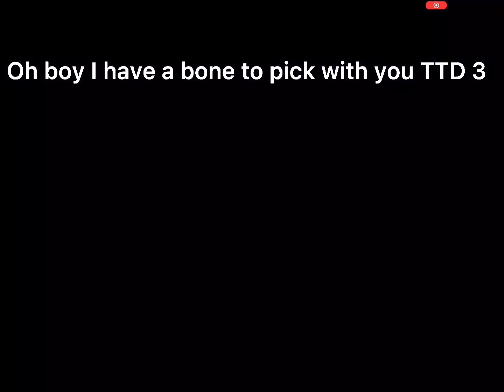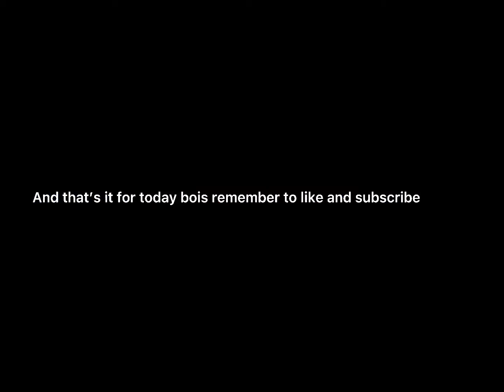The Roblox “Thief” Experience